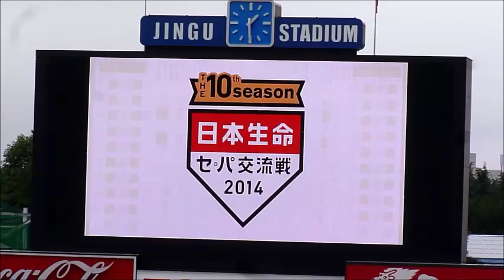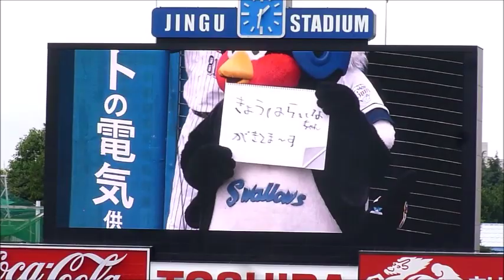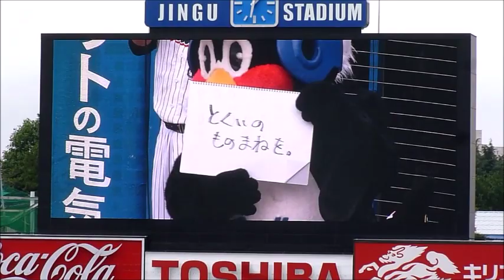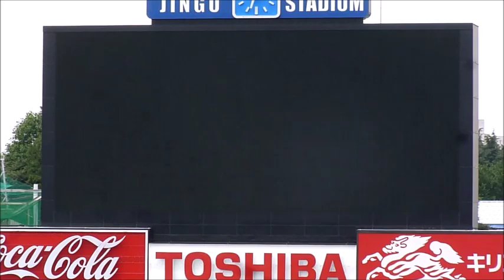つばくろう 今日のひと言 ライナにものまね強要 2014.6.8 ヤクルト－西武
2014.6.8　神宮球場　東京ヤクルトスワローズ－埼玉西武ライオンズ　試合開始前トーク